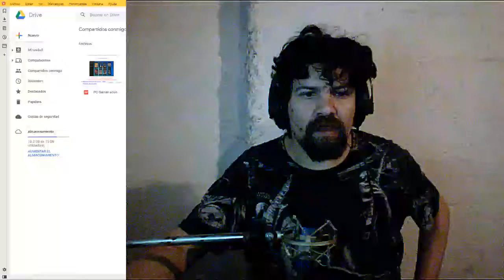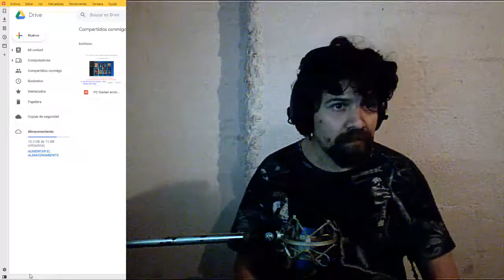Steam sobre presupuestos gamer uruguay, domingo 23 a las 22 horas